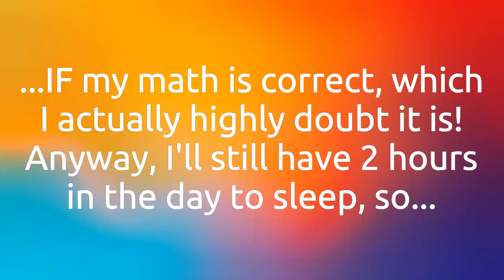Sorry, I'm Booked! #4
My first time filming the next segment of "Sorry, I'm Booked!" since upgrading my video camera (yay!) and hoping you might join me in a reading marathon! If I start reading at midnight, I'll see if I can read 5 books in 24 hours. Can I do it? We'll find out together!